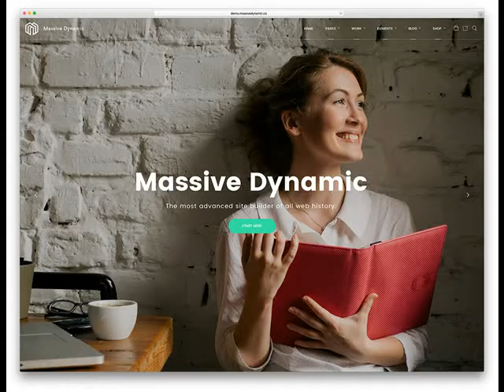Dumas AR Based Professional Web Design Company .mp4